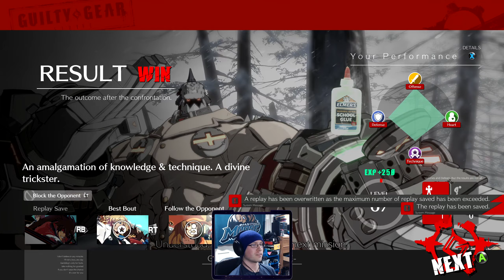Guilty Gear -STRIVE- Online Matches - 2023/06/26